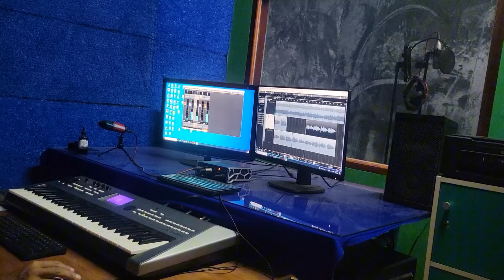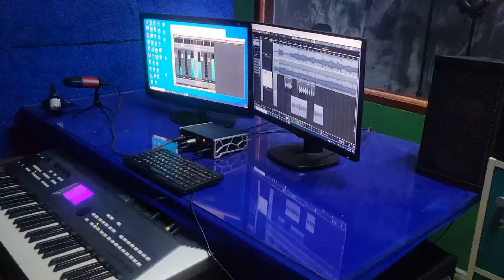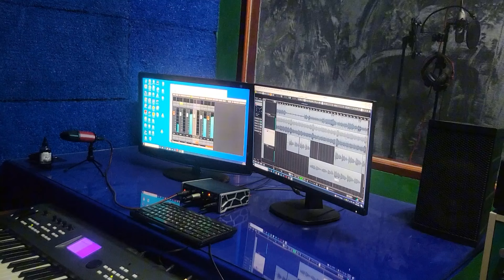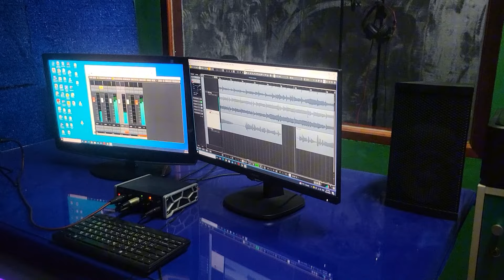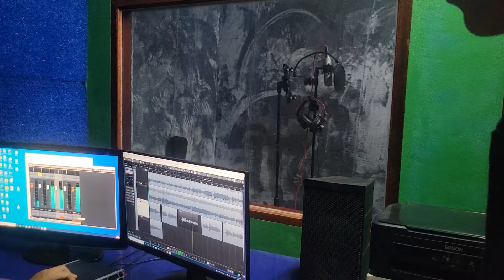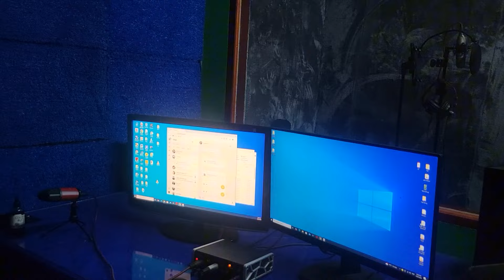nplooj kaws nkauj nyuab kawg npauj hlub kawg